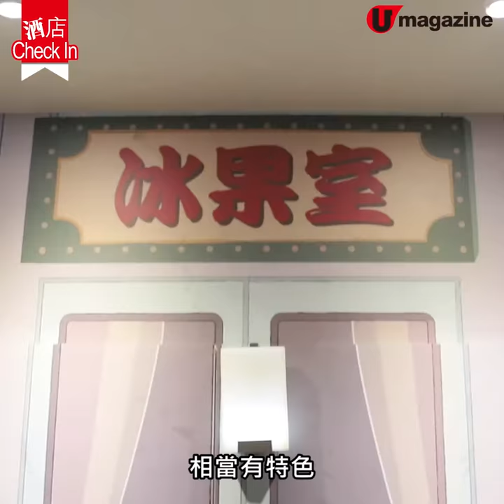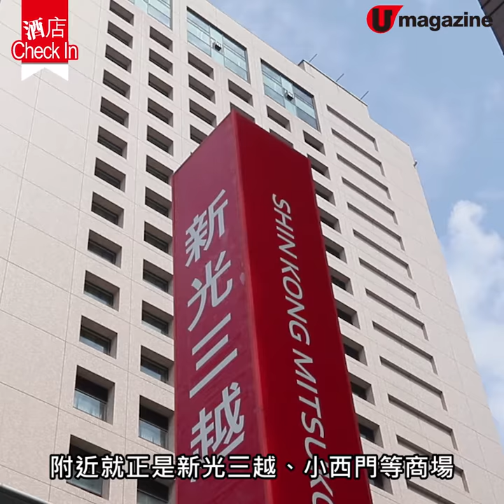【酒店CheckIn】全台首間Cartoon Network聯乘酒店 即住！飛天小女警+熊熊三兄弟主題房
【台南自由行】諗住帶埋屋企件化骨龍去旅行？唔少人都會首選台灣，好似呢間台南酒店，更加係全台唯一一間與美國人氣卡通 Cartoon Network 聯乘嘅酒店。設計童趣又可愛，最緊要係酒店設施夠 kid friendly，提供室內外遊樂空間，有得坐小火車，亦都有電動車、波波池、Xbox 玩，絕對可以畀小朋友盡情放電。

【info】
和逸飯店 台南西門館 HOTEL COZZI
地址：台南市中西區西門路一段 658 之 2 號
房價：雙人客房 770 港元起、卡通頻道雙人客房  1,000 港元起
交通：由台南火車站乘坐 2、5 或 18 號巴士至新光三越新天地站下車，步行 2 分鐘即達
全方位緊貼《U Magazine》社交平台